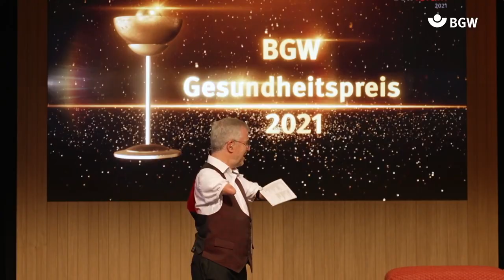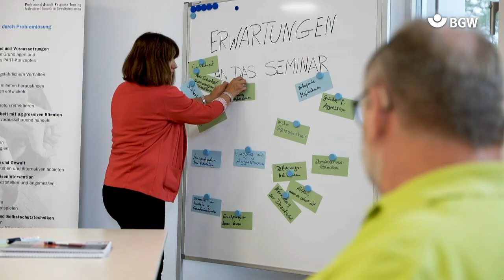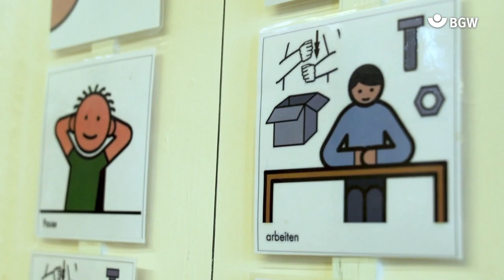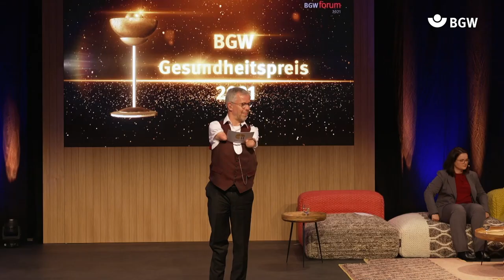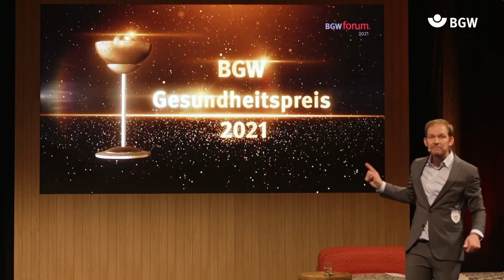Verleihung des BGW-Gesundheitspreises 2021 | BGW forum 2021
Wer geht mit gutem Beispiel voran und setzt sich in besonderer Weise für die Gesundheit am Arbeitsplatz ein? Die BGW belohnt engagierte Einrichtungen der Behindertenhilfe mit dem BGW-Gesundheitspreis 2021. Lernen Sie bei der abwechslungsreichen Preisverleihung die Betriebe kennen, die in die Finalrunde gekommen sind. Wie gehen sie vor? Welche Tipps haben sie für andere Einrichtungen? Freuen Sie sich auf eine spannende Preisverleihung mit den Finalistinnen und Finalisten des BGW-Gesundheitspreises 2021.

Moderation:
Rainer Schmidt